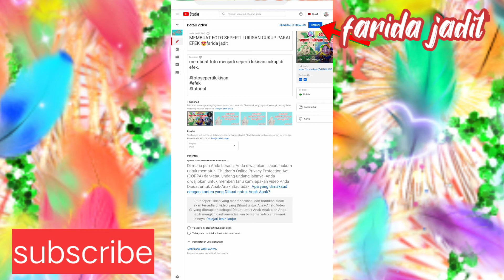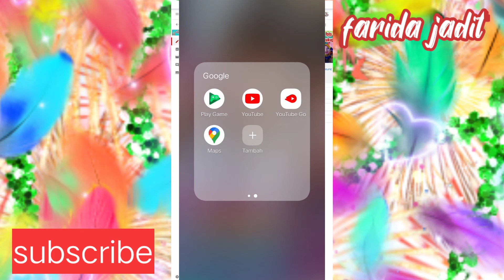CARA MASANG THUMBNAIL YOUTUB BAGI PEMULA CUMA DENGAN HP 💗💗 SARAT KONTEN TERLIHAT MENARIK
ass
hai semua apa kabarnya di hari ini
semoga kita selalu sehat ya.
disini saya akan berbagi cara memasang thumbnail di youtub bagi pemula yang belem tau caranya bisa ikuti terus vidio ini.